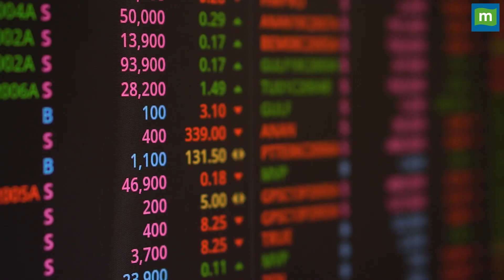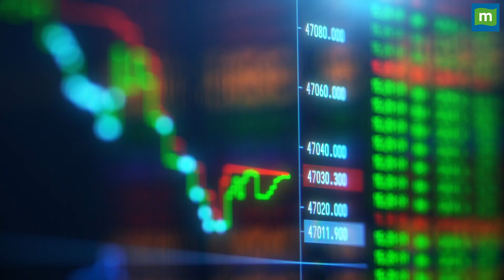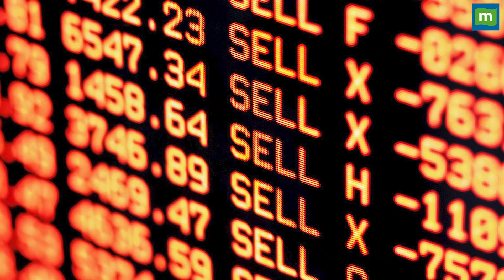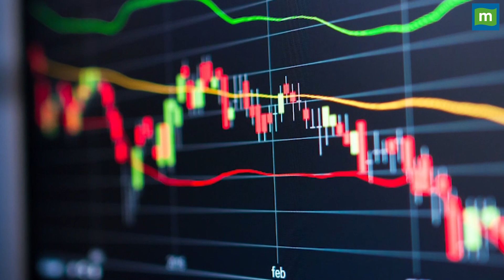Stock Market : 5 जुलाई को कैसी रह सकती है बाजार की चाल | Market Today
Stockmarket: सेंसेक्स-निफ्टी लगातार चौथे दिन रिकॉर्ड ऊंचाई पर बंद, सेंसेक्स 274 अंक चढ़कर 65479 पर बंद हुआ है और निफ्टी 66 अंक चढ़कर 19389 पर बंद हुआ है. ऐसे में जानिए क्या तेजी 5 जुलाई को भी जारी रहेगी.